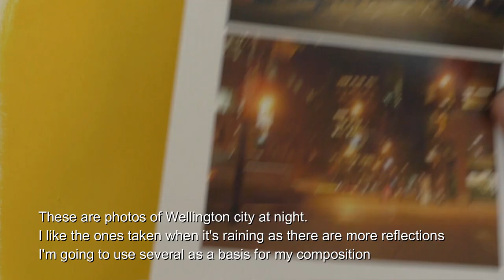How to paint a City at Night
How to paint a loose impression of a cityscape at night using acrylic, cardboard and a brush